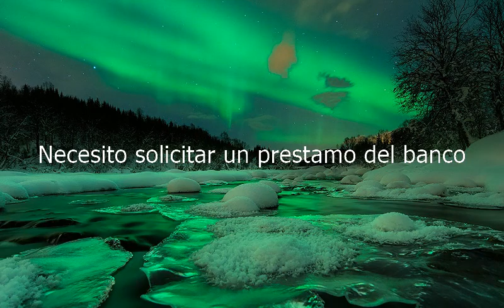How to say I Need To Apply For A Bank Loan in Spanish